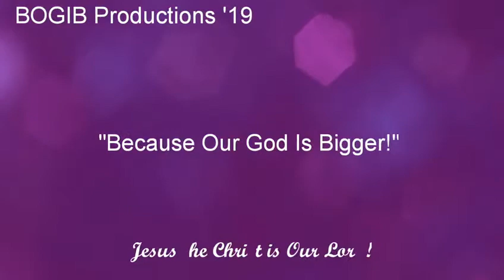Let Your Name Be Glorified (PDF Release Promo) - I Mwalabu (Background Track: Unstoppable God)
This video is here to inform I's audience that the PDF Document for his poem "Let Your Name Be Glorified" from his Series: "I Mwalabu's One and Only", is finally out.

Stay blessed

BOGIBPoetry'19 BOGIBProductions'19 BecauseOurGodIsBigger!